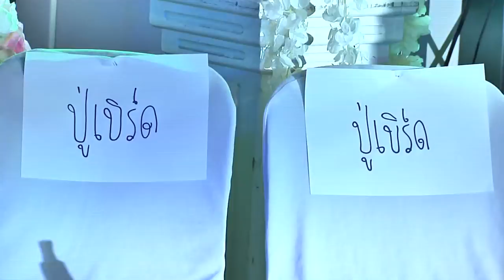สมโภชน์บายศรีปี2561 น้องวัช หันคา 1